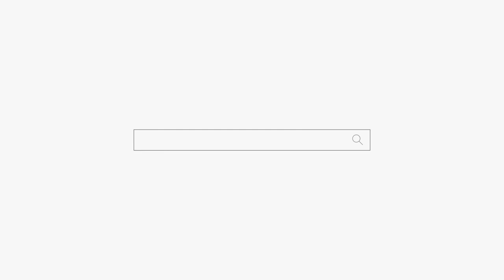여기가 호기심 천국이니😣용군TV 원무암 (강남점집 서초점집 동작구점집 유명한점집 용한점집)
됩니다.